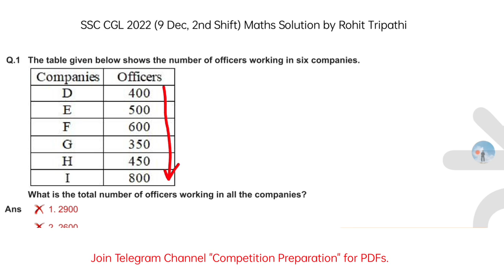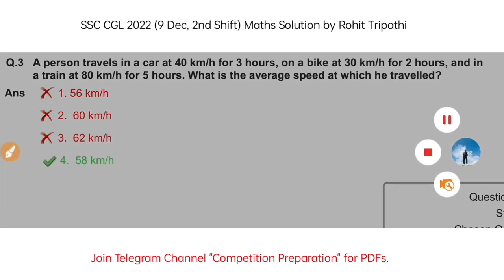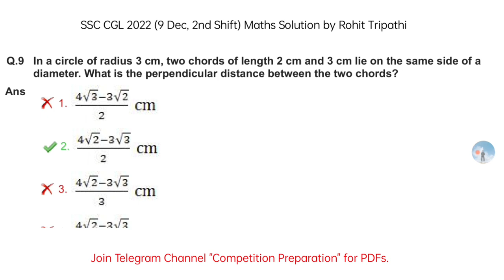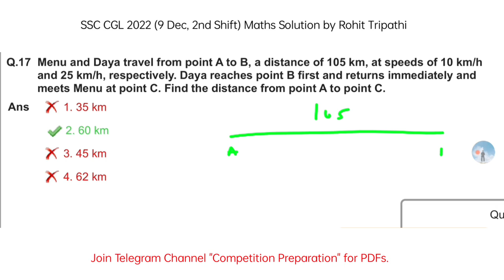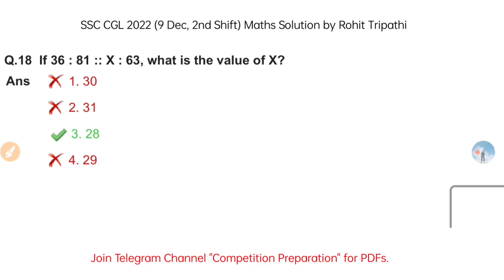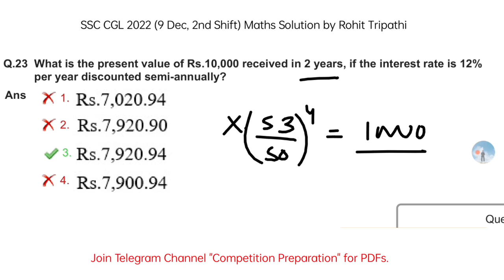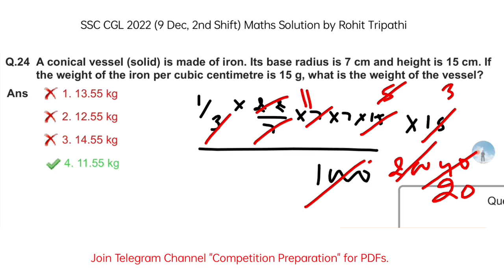Set-30 | SSC CGL 2022 Maths Solution | Mains Maths ऐसे ही रहेगा बस Speed बढ़ाओ 🔥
In this video you will get solution of SSC CGL 2022 Tier-1 Maths Paper conducted on 9 Dec, 2nd Shift.